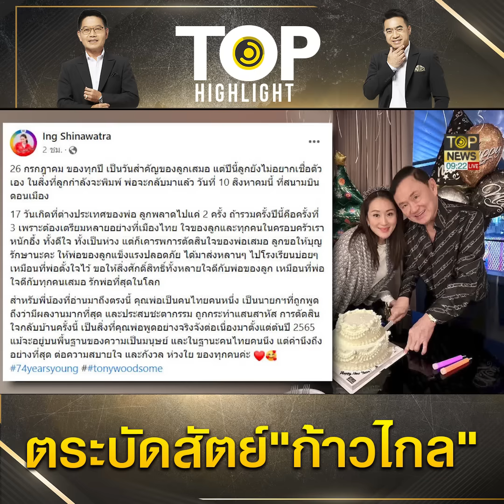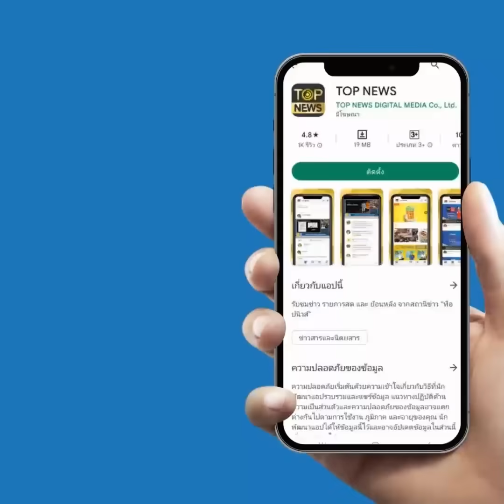แฉนายเก่าตระบัดสัตย์ "ก้าวไกล" โยนพรรคขั้วตรงข้ามจัดตั้งรบ.ประเคนนายกฯให้ "พท." | TOP HIGHLIGHT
แฉนายเก่าตระบัดสัตย์ "ก้าวไกล" โยนพรรคขั้วตรงข้ามจัดตั้งรัฐบาลประเคนนายกฯให้ "เพื่อไทย"

เมื่อวันที่ 26 กรกฏาค นายจตุพร พรหมพันธุ์ แกนนำคณะหลอมรวมประชาชน กล่าวผ่านเฟสบุ๊กไลฟ์ประเทศไทยต้องมาก่อนตอน “อยาก” ถึงกรณีการประกาศกลับบ้านของนายทักษิณ ชินวัตร อดีตนายกรัฐมนตรี และนักโทษหนีคดีว่า นายทักษิณจะบอกว่าการประกาศกลับบ้านไม่เกี่ยวข้องกับการตระบัดสัตย์ของพรรคเพื่อไทยไม่ได้เลย เพราะเป็นการหารพื้นที่สื่อ ทั้งที่นายทักษิณโกหก 100% เรื่องการกลับบ้าน ส่วนการประกาศครั้งนี้ตนคิดว่า 50-50

เนื่องจากที่ผ่านมานายทักษิณเบี้ยวทุกครั้งเรื่องการกลับบ้าน ซึ่งถ้าจากนี้ไปก่อนถึงวันที่ 10 สิงหาคมมีการนัดหมายโหวตนายกรัฐมนตรี ก็แสดงว่าพร้อมแล้ว อีกทั้งถ้าก่อนวันที่ 10 สิงหาคมมีการข้ามขั้วตั้งรัฐบาล ไม่ว่าจะแต่งตัวยังไงก็จะเป็นการตระบัดสัตย์ทั้งสิ้น ขณะเดียวกันการที่นายทักษิณกลับมา แม้จะไม่ได้บวชเณรเหมือนจอมพลถนอม กิตติขจร แต่อารมณ์ประชาชนก็จะคุกรุ่น และระหว่างทางถ้ามีการตระบัดสัตย์ข้ามขั้วตั้งรัฐบาลประชาชนก็จะออกมาตามท้องถนน แล้วประชาชนอีกส่วนก็จะออกมาปกป้องมาตรา 112 ซึ่งก็จะเกิดเหตุการณ์คล้าย 6 ตุลาคม 19 เป็นการสร้างความแตกแยกใหญ่ให้ประชาชนอีกครั้ง ดังนั้นครั้งนี้ตนเห็นว่าเป็นกลยุทธ์ทางการตลาดตื้นๆ ที่ต้องการมาหารพื้นที่ทางการข่าวกับเรื่องการพลิกขั้ว แต่ต้องสังเวยชีวิตประชาชน แล้วถ้าครั้งนี้ไม่กลับคนประกาศจะทำอย่างไร เพราะเป็นแคนดิเดตนายกรัฐมนตรีด้วย

นายจตุพร กล่าวอีกว่า การประกาศกลับบ้านครั้งนี้ มีเจตนาเกี่ยวข้องกับการโหวตเลือกนายกรัฐมนตรี เพราะคาดว่าจะประชุมโหวตนายกฯในวันที่ 10 สิงหาคม จะเป็นวันข้ามขั้วแห่งชาติ ส่วนที่สนามดอนเมืองก็รอรับนายทักษิณ ทุกอย่างลงล็อค แต่ตนคิดว่าจะเป็นการล็อคประเทศไปด้วยหรือไม่ สิ่งที่คิดตนมองว่าไม่ได้ฉลาดอะไร คิดแบบนี้ใครก็คิดได้ แต่จะนำพาไปสู่วิกฤตใหญ่ของชาติ มหาวิปโยคหรือไม่ สูตรนี้อำมหิต และโหดร้ายกับประเทศรวมถึงประชาชนสูงมาก อย่างไรก็ตามประเทศไทยควรจบเรื่องนายทักษิณ กันได้สักทีนึง ฉะนั้นการประกาศกลับบ้านครั้งนี้ ถ้าไม่กลับมาท่านไม่ใช่คนแล้ว เพราะได้ระบุสถานที่และวัน อีกทั้งบ้านเมืองจะฉิบหายอย่างไร หรือจะนำไปสู่สถานการณ์อื่นใดก็ให้มันเป็นไป